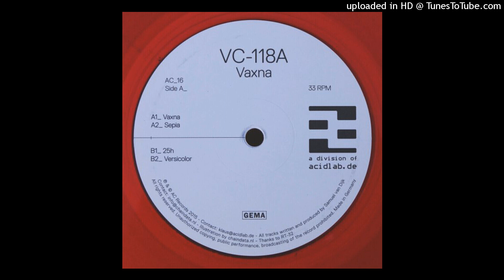VS-118A - Versicolor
Label:
AC Records – AC_16
Format:
Vinyl, 12", 33 ⅓ RPM, Limited Edition, Numbered, Red Transparent
Country:
Germany
Released:
2015
Genre:
Electronic
Style:
Electro, Dub Techno, Techno, Acid